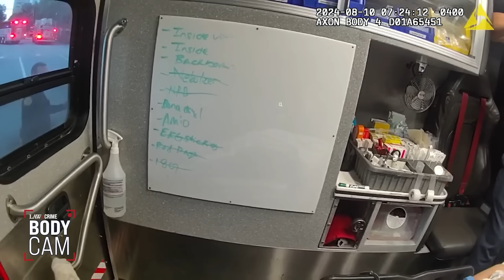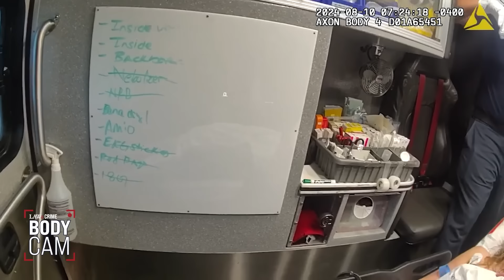Model Realizes She's Going To Prison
Bodycam footage shows the aftermath of a crash involving a self-proclaimed Instagram model in August 2024. Maecee Lathers, 24, is charged with DUI manslaughter. At one point, Lathers told police she was "from the future." Get the full story on Law&Crime BodyCam.

If you’ve ever been injured in an accident, you can check out Morgan & Morgan. You can submit a claim in 8 clicks or less without having to leave your couch.